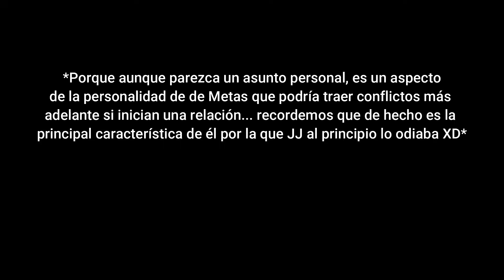(ENG SUB) REACCIÓN / REACTION THIS LOVE DOESN'T HAVE LONG BEANS รักนี้ไม่มีถั่วฝักยาว EP. 7